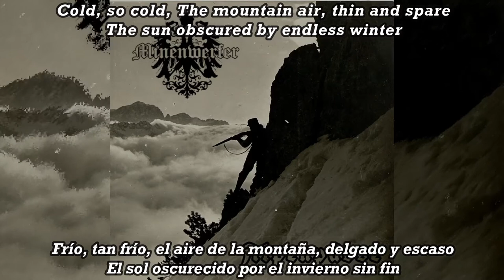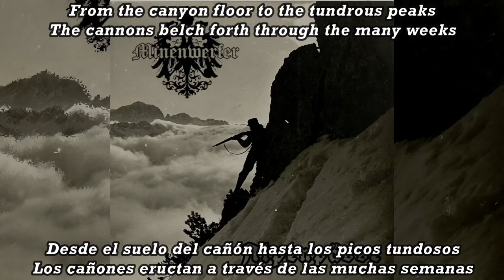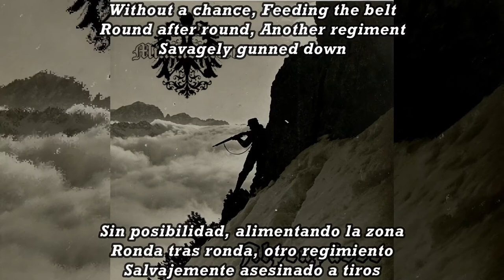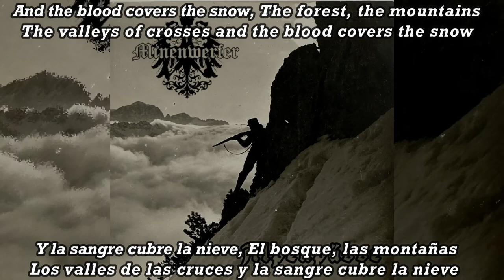Minenwerfer - Der Blutharsch subtitulada en español (Lyrics)